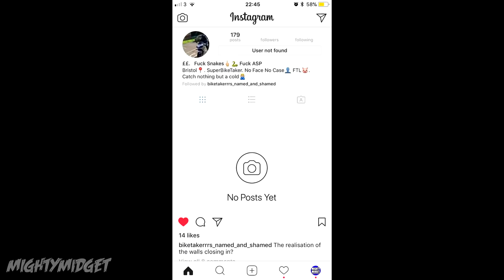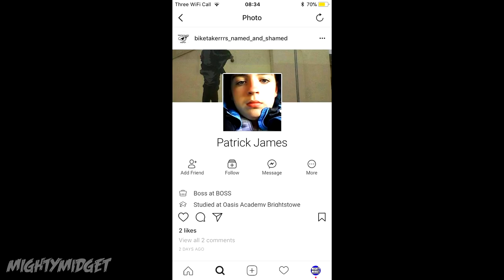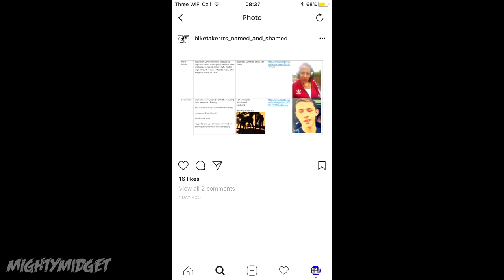Motorcycle Thieves Exposed! BristolBikeTakerrr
he community of bikers have finally come together to track the s. Avon and Somerset police have been working their arses off to catch them, and it finally seems to be paying off!

All information sourced and credited to: *Account Deleted*